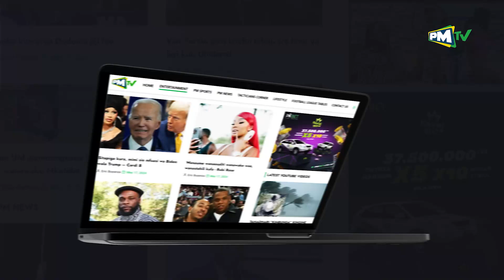MFANYABIASHARA AKIJIBIZANA NA RC CHALAMILA